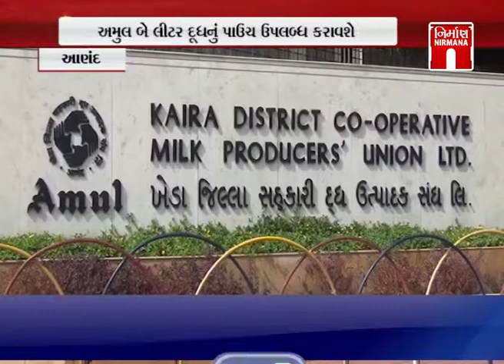Anand અમૂલનો પ્લાસ્ટિક ઉપયોગ ઘટાડવા 2 લીટરની થેલીઓ લાવશે । Nirmananews